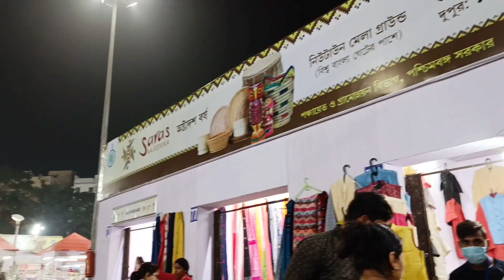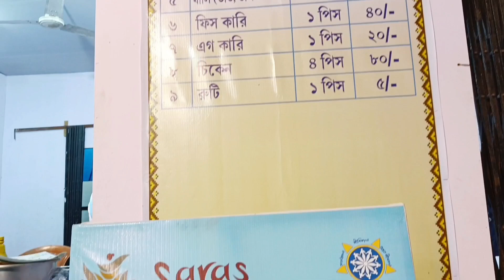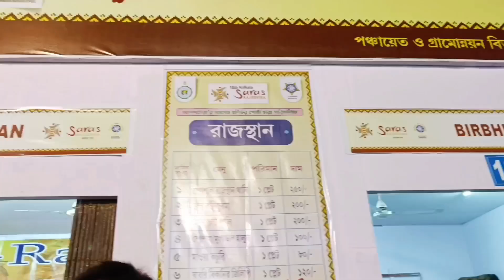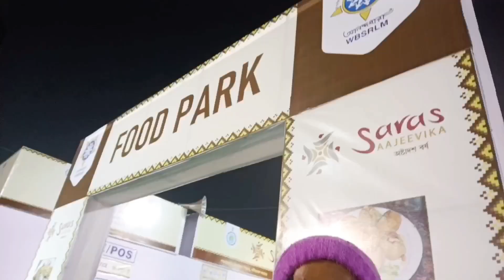Saras Mela 2022|| Handicraft Fair kolkata || সরস মেলা ২০২২